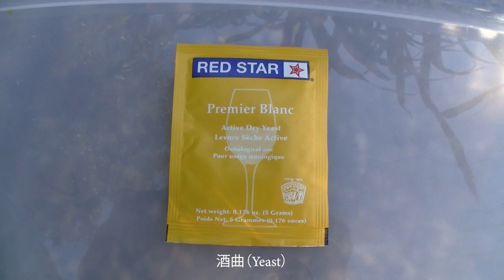在家自酿蜂蜜酒/How to brew mead at home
朋友们好！欢迎光临彩烟游士的频道！今天我请朋友们喝蜜酒！

蜜酒是世界上最古老的酒类，已经有几千年的历史了。蜜酒的特点是酿制容易，口感清爽，保健养生。现在我们一起来酿蜂蜜酒。

酿制蜜酒所需的材料包括：蜂蜜。一加仑的蜜酒大概需要4磅蜂蜜。酿制蜜酒，生蜜比深加工过的蜂蜜更好。酒曲（Yeast）。用做葡萄酒的酒曲即可。不同的酒曲，酿制出来的蜜酒的口感稍有不同。酒曲营养（Yeast nutrients）。顾名思义，酒曲营养的目的就是为酒曲提供养分，让发酵更完全。如果再加几粒葡萄干，效果会更好。

做蜜酒最好的水是井水或者矿泉水。如果用自来水，则最好先把自来水在桶里存放几天，让自来水的异味散发干净。

酿制蜜酒所需的器皿包括：小口玻璃坛子，英文叫做glass jug或者glass carboy。一加仑的玻璃坛子是美国最常见的酿酒坛子。每个玻璃坛子需要一个单向排气阀（Airlock），发酵产生的大量二氧化碳通过单向排气阀从酒坛排出来。酿制蜜酒的其他器皿一般厨房里都有的，但一定不能有油腻。酿制过程中只要任何一部分接触到油腻，做出来的酒就有异味。

做蜜酒的第一步是器皿消毒。美国家庭酿酒，很多人都用这种消毒酸（Star San）。这种消毒酸用起来非常方便，清洗之后的器皿可直接酿酒，不用再清洗。按照说明书，配好消毒酸溶液。将所有容器以及需要接触原材料的工具都消毒一下。温度计也要消毒。消毒之后，凉干几分钟。

做蜜酒的第二步是加料。先将井水加热一些，但温度不要超过人的体温，将蜂蜜倒入温水里，搅匀，想办法（如用漏斗）将蜜水倒入玻璃瓶。加几粒葡萄干，加一点点酒曲营养。量一下水温。当水温在70-90F（21-32C）之间时，就可加酒曲了。小包装酒曲是5克一包。一加仑用1/4包就可以了，用多了浪费酒曲。抱紧玻璃坛子，摇晃几下，将原材料摇匀。在单向排气阀里放一点消毒酸液，用冷开水也可以。盖好单向排气阀。

做蜜酒的第三步是发酵。将玻璃坛子放在家里比较安全的地方，如地下室的角落里。如果橡皮塞子太光滑盖不紧，可以压一个重物，但要注意，不能把单向气阀上面的出气口给堵住。

第2天开始，酒坛里开始有少量气泡产生。第3-4天开始有大量的气泡产生。蜜酒的酿制过程，大概4个星期左右。当基本不冒泡的时候，蜜酒就酿制好了。

北宋大文学家苏东坡醉心于酿造蜜酒，还写过两首《蜜酒歌》。其中一句是“一日小沸鱼吐沫”，就是说酿酒缸里的酒液像小鱼一样吐泡泡，写得非常形象生动。

做蜜酒的第四步是过滤澄清。这一步就是将发酵完全的蜜酒转移到另外一批容器里，让蜜酒里的杂质沉淀到底部。与第一批容器一样，这一批容器也要先消毒。这一步非常关键，千万不能省略。

将蜜酒倒入玻璃瓶或者酿酒专用的塑料桶里，让蜜酒澄清。放2-3个星期之后，就可装瓶了。这时候的蜜酒可以喝了，但如果放在避光的地方陈酿几个月到1-2年，口感会更加柔和。

世间万事何悠悠，蜜酒一坛醉诸君！